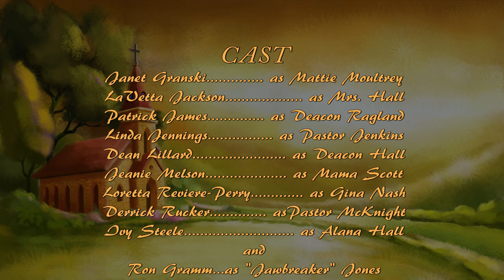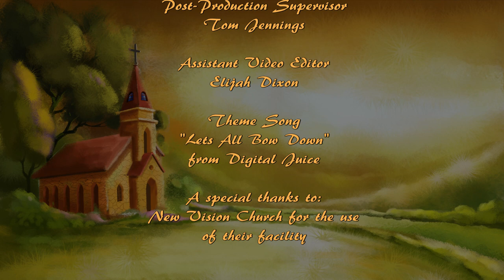Nut'n But The Truth - Episode 5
A christian themed comedy drama scripted series.